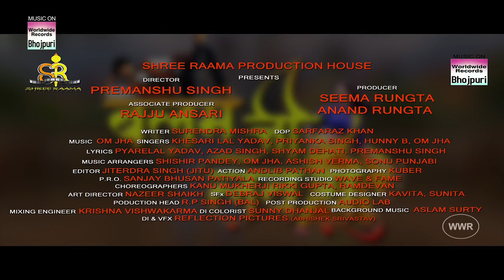Khesari lal superhit song dhokha deti hai Su kumar